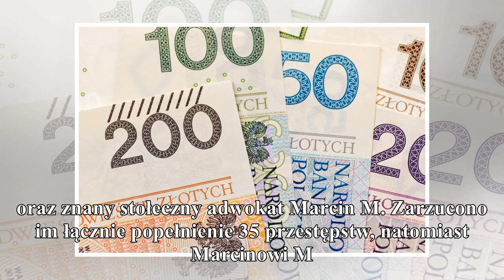jest akt oskarżenia w sprawie nadużyć w warszawskiej spółdzie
jest akt oskarżenia w sprawie nadużyć w warszawskiej spółdzielni mieszkaniowej
                                gorąco
PolskieRadio.pl Wiadomości Informacje Jest akt oskarżenia w sprawie nadużyć w warszawskiej spółdzielni mieszkaniowej Warszawska prokuratura sporządziła akt oskarżenia w sprawie Śródmiejskiej Spółdziel...